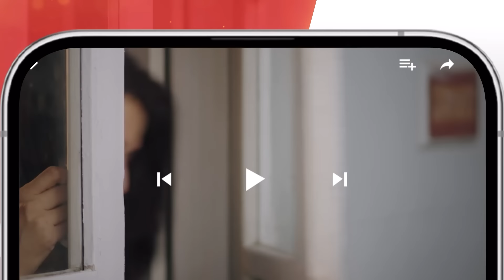Jafaa - Teaser Ep 23 - 18th Oct 2024 Sponsored By Salai, MasterPaints & Ujooba Beauty Cream, HUM TV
Jafaa - Teaser Episode 23 - 18th October 2024 Sponsored By Salai, MasterPaints & Ujooba Beauty Cream, HUM TV

Digitally Presented By Salai
Digitally Powered By MasterPaints
Digitally Associated By Ujooba Beauty Cream

Experience the unfolding of an extraordinary love story as 'Jafaa' starring Usman Mukhtar and Sehar Khan hits the screens on May 24th. Get ready for an unforgettable journey! 💞✨"😍✨